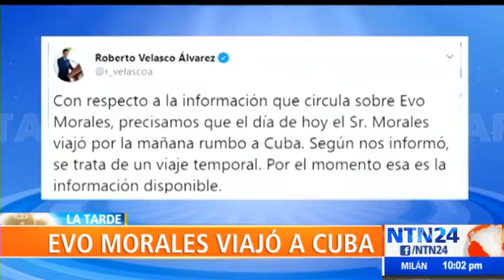La Tarde de NTN24 / sábado 7 de diciembre de 2019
Vea aquí el programa La Tarde de NTN24 del sábado 7 de diciembre de 2019. Los hechos que son noticia en América Latina y el mundo en La Tarde de NTN24. Entrevistas, análisis y opinión de la mano de Idania Chirinos.